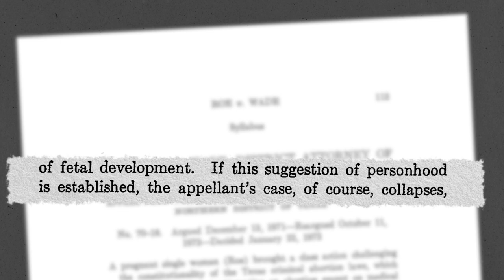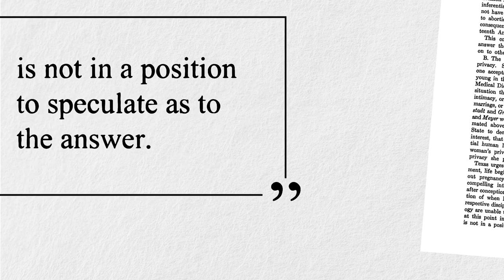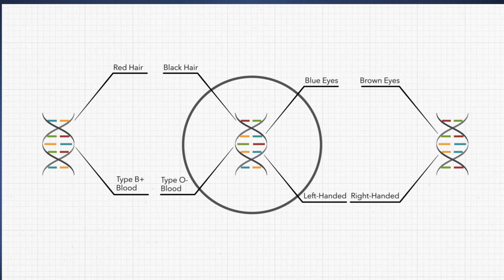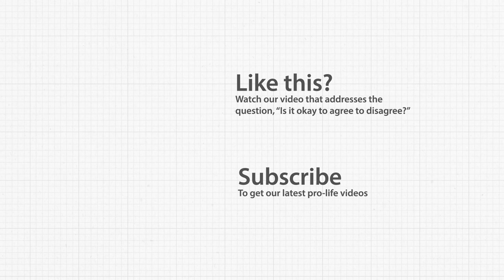Is the Embryo a Human Being?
Is the human embryo a human being, or is it "just a clump of cells?"  Learn what science and reason can tell us about when actually begins.

This video was made possible in part by a generous grant from Our Sunday Visitor.